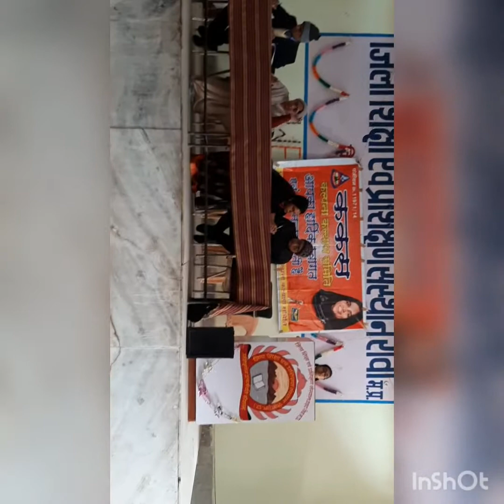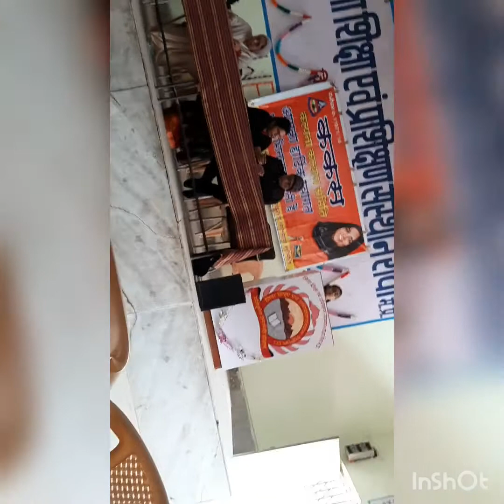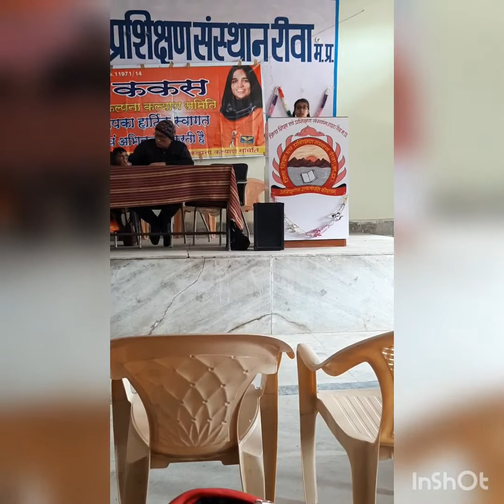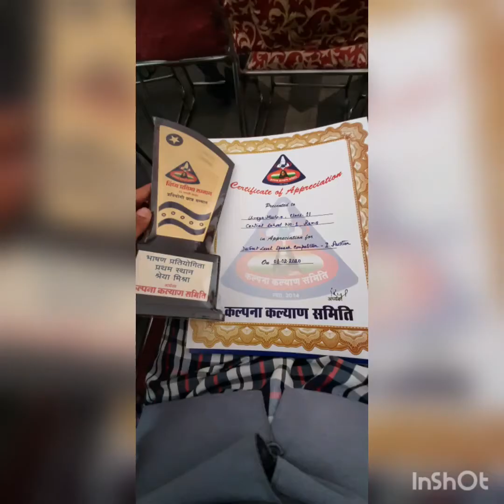मैं जीत गई जिला स्तरीय भाषण प्रतियोगिता..... Btaao kaise lgi meri winning speech 🏆😊👑......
ककस कल्पना कल्याण समिति द्वारा आयोजित जिला स्तरीय भासन प्रतियोगीता ।
आप लोग बताइए _कैसा लगा आपको मेरा भाषण?
बहुत अच्छा लग रहा है जिला स्तर पर प्रथम स्थान हासिल कर  लिया ...   मेरे लिए बहुत ही गर्व की बात है कि मुझे इस विषय पर बोलने का अवसर प्रदान हुआ और मैंने कर दिखाया l